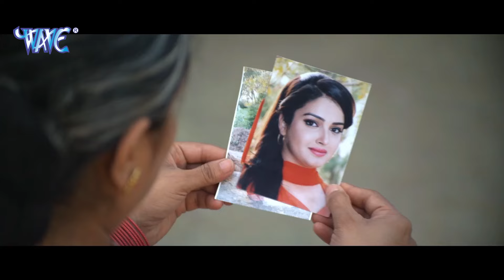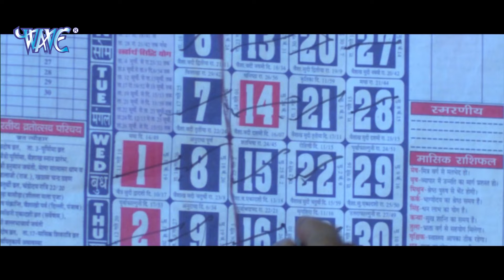निरहुआ ने देखा आम्रपाली को बीड़ी पीते हुए | Bhojpuri Masti Comedy